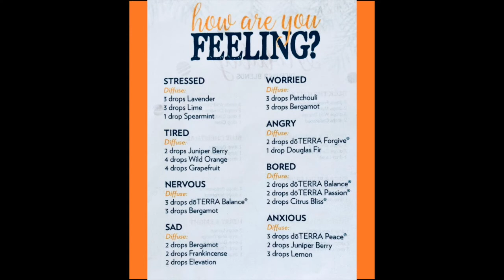Sensory Wellness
- Total Gym Direct is the ultimate source for Total Gym Home Exercise Equipment. Save Money and Time, all in the comfort of your home!

Total Gym Is The Best Home Exercise Equipment for Your Total Fitness!

Endorsed by Christie Brinkley and Chuck Norris and as seen on TV Total Gym is the best home gym equipment on the market. You’ve seen the Chuck Norris infomercial. With more than 80 exercises it's like having an entire gym full of exercise equipment in just ONE machine. Do you have 10-20 minutes a day to reshape your body? Total Gym is all in one exercise equipment. Just a few minutes in the morning can deliver a total body good morning exercise routine at home with Total Gym! Whether you're looking to stay lean and fit, lose weight, build muscle, tone or just get into the best shape of your life, you can do it with Total Gym workouts!

Check out Total Gym Pulse Blog  for Morning Workout Tips, Hot Gym Workout Trends, Total Gym AbCrunch Workouts (Total Gym Workout for Abs), Total Gym Core Exercises, Total Gym Cardio Workouts, Sneak Peaks of our latest Total Gym Home Gym Equipment, Christie Brinkley Exercise Routine on Christie Brinkley Exercise Machine, Chuck Norris Workouts, Total Gym Success Stories – including Total Gym Before and After Pictures and much more!

Chuck Norris has been using his Total Gym as his primary home gym for more than 30 years. He calls Total Gym his "lean, mean home exercise machine.” Chuck Norris isn’t alone--4 million users worldwide trust Total Gym. Total Gym Reviews prove Total Gym delivers real results. Total Gym Best Selling Home Gym - Total Gym XLS received 4.6 out of 5 stars with 97% of Total Gym users saying they would recommend Total Gym to a friend.

Over 10 years ago, Christie Brinkley was introduced to Total Gym for strength and resistance training and agrees that "once you try it, you’ll be hooked for life.” Christie Brinkley Workout favorites on Total Gym include Pilates, Row and Surfer. Discover your own favorite Home Gym ideas on one of the Total Gym Workout Machines.

Total Gym enables you to customize the workout that works for you – any time of day, any body type, any age, gender, fitness level. Customized Total Gym Workout Schedule for Men and Women are included in the workout card decks.

Make Total Gym Your Home Gym. Discover the best Total Gym for you!